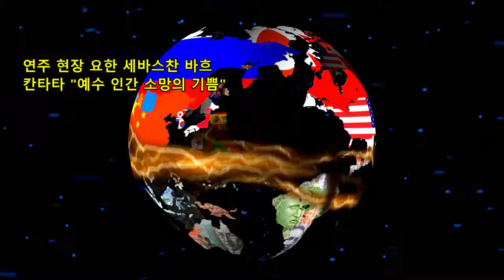연주 현장 요한 세바스찬 바흐 칸타타 예수 인간소망의 기쁨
그동안 유튜브에만 몰두하고 또 적절한 콘텐츠도 떠오르지 않아서 오랫동안 방치하던 블로그를 새롭게 "AI갤러리" 라는 이름으로 열었습니다.   많이 접속하시기 바랍니다.
주소 또는 classicsalon.co.kr 로 접속하세요.